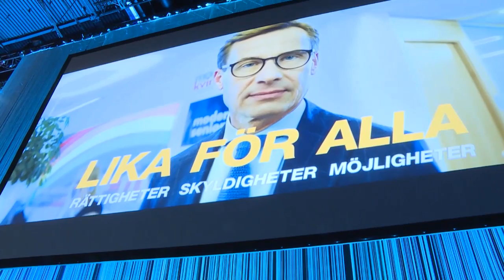Moderaternas valupptakt: Hårdare krav på människor med försärjningsstöd - Nyheterna (TV4)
Nyheterna i TV4 från 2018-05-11: Kommunerna måste ställa hårdare krav på dom som får socialbidrag, så kallat försörjningsstöd. Det var ett av förslagen som las fram på Modernas Sverigemöte i Göteborg. En valupptakt för runt 2400 partimedlemmar där också strategierna för valarbetarna drogs upp rapporterar Ritva Rönnberg.